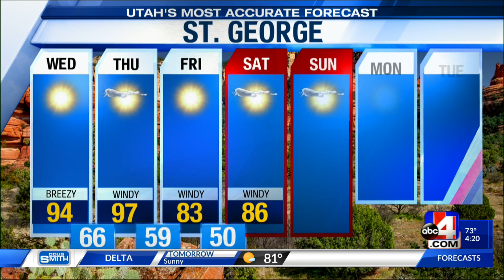Utah's Most Accurate Forecast with Chief Meteorologist Alana Brophy